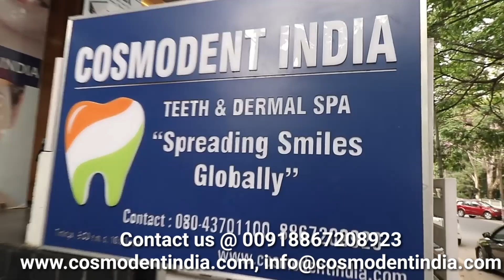أفضل عيادة طب أسنان في الهند - فرع كوسمودانت في بنغالور | COSMODENT-INDIA